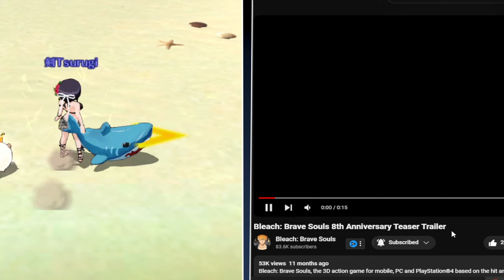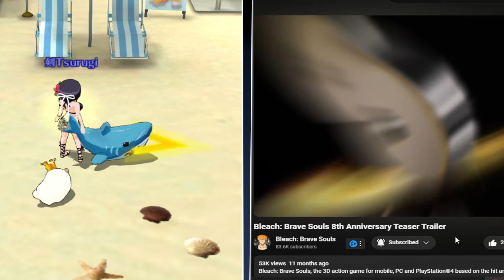ONLY 1 NEW BANNER THIS MONTH ?? UPCOMING SUMMONS INFO - Bleach Brave Souls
🎈 - Video title : ONLY 1 NEW BANNER THIS MONTH ?? UPCOMING SUMMONS INFO - Bleach Brave Souls